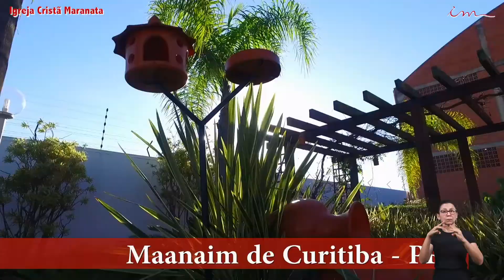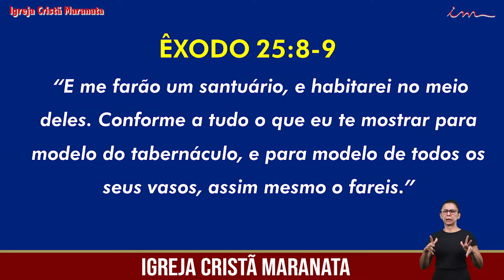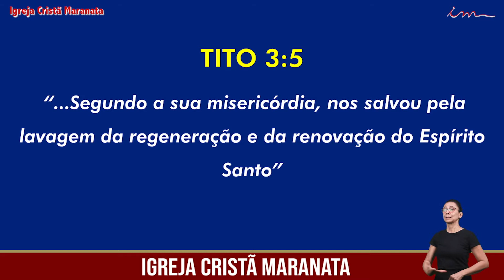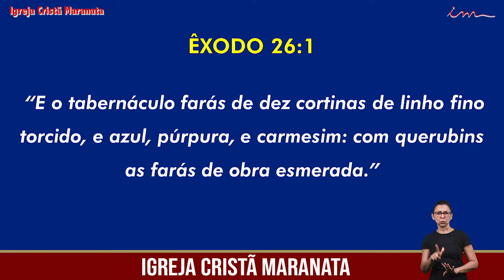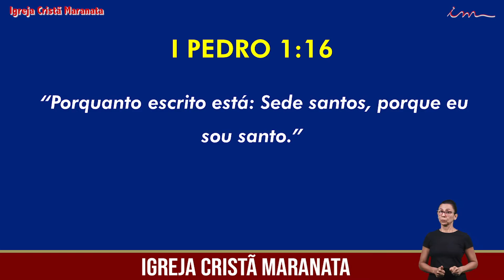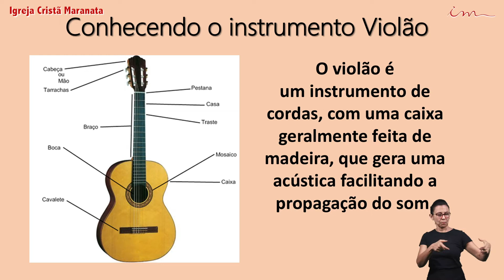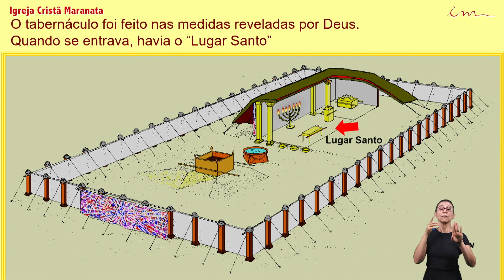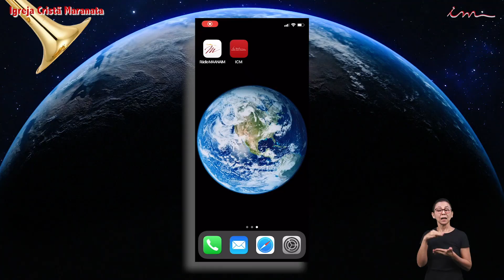Eglise Chrétienne Maranatha En annonçant l'évangile éternel 02-10-2020 Français